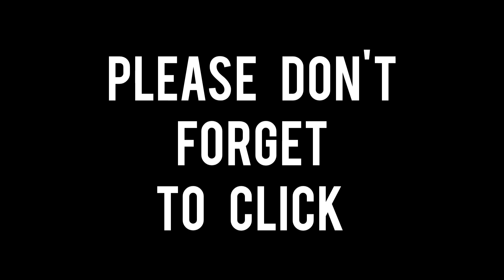#40 DIY Cabinet Part 4